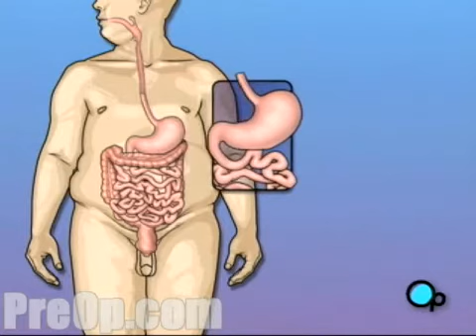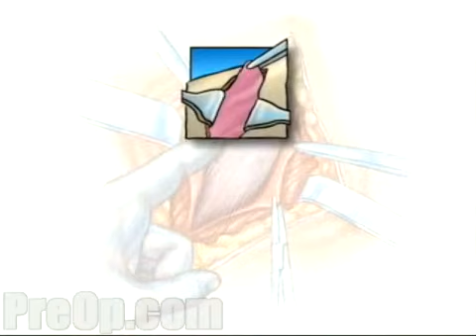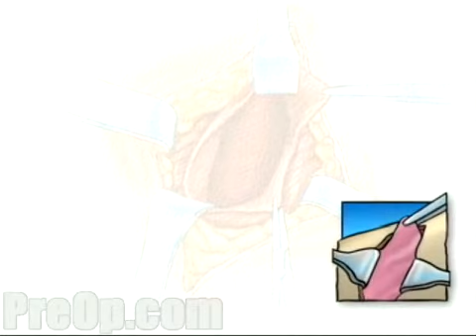Laparoscopic Gastric Bypass Surgery Animation - LILAPDOC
Web Videos and Pictures for Drs Atwa and Paracha Medical Practice